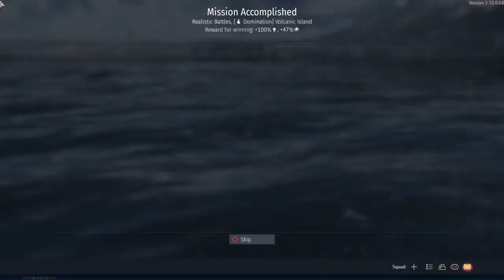Gunnery Practice!!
The sun shines on a turd every now and again.